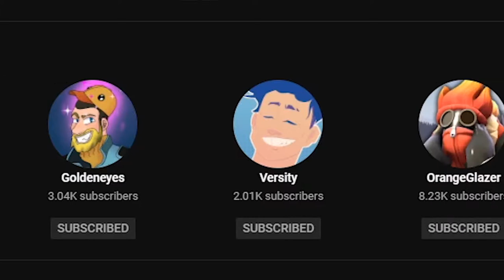[TF2] Can I get my first ever Market Garden?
After my uh - interesting - performance in the Mercs Rocket Jump race and the fact that I've NEVER gotten a Market Garden in my entire TF2 career. Will this be the time I get a Market Garden... watch to find out. Enjoy :D

🎵Outro Song🎵
🎶Call Me Sachi · Andreyun